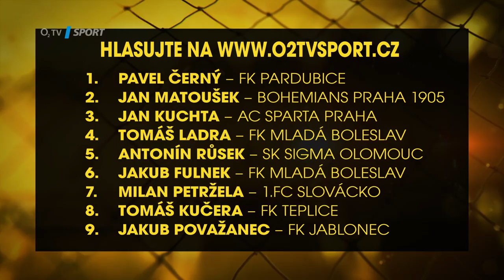Vyberte nejkrásnější březnový gól FORTUNA:LIGY!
Která branka z těch, které nasázeli hráči FORTUNA:LIGY v březnu, byla ta nej? Vyberte Gól měsíce hlasováním na webu o2tvsportcz